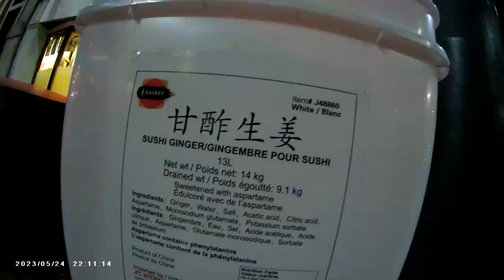BODYCAM USMP9615 KPT TRIPPZ - No. 2 CONSTRUCTION BATTALION - F.S.S.F. - U$ SECTOR, WEST TORONTO, ON